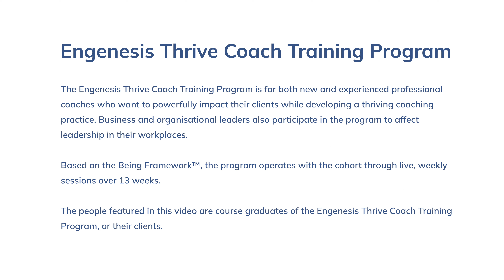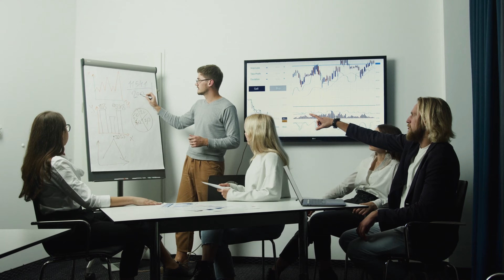What is the Thrive Coach Training Program?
The Being Profile® is the official assessment tool of the Being Framework™, the first-ever, comprehensive framework for how humans are 'Being' in the world.

This original work is laid out in the book, BEING, pioneered by author, investor, entrepreneur and CEO of Engenesis, Ashkan Tashvir. He formulated the Being Framework™ after extensive study and in collaboration with a community of professional coaches, leaders of organisations and academics.

The Engenesis Thrive Coach Training Program is an intensive 13-week experience to level up your skills as a coach. In particular, it is focused on ontological coaching. That is, coaching on the level of being, rather than habits and behaviour alone. In addition to professional coaches, business executives and managers also take the program to use coaching within their organisations to empower their teams.

The program uses the Being Framework™ and the Being Profile® assessment to guide your coaching process. The people who do the Thrive Coach Training Program are deeply interested and committed to causing transformation with their clients and in their teams. The hands-on approach of the program means that you are able to experience high-performance coaching conversations to build your skills as a coach, whilst being part of a community of people dedicated to transformation.